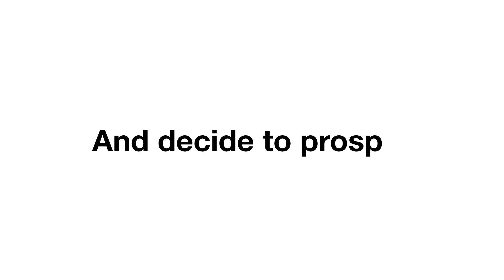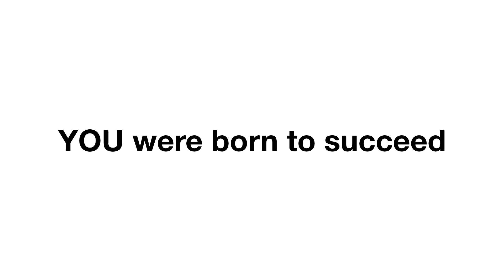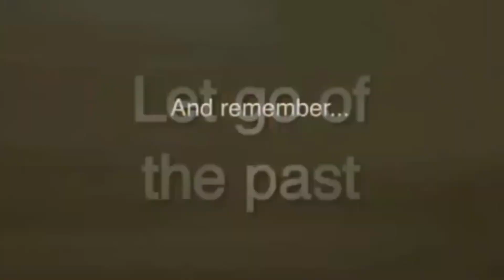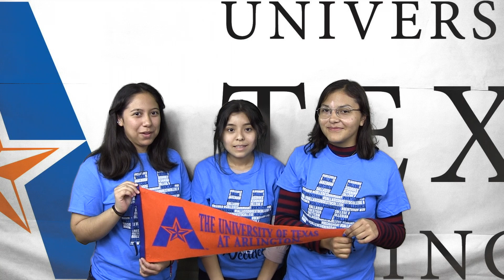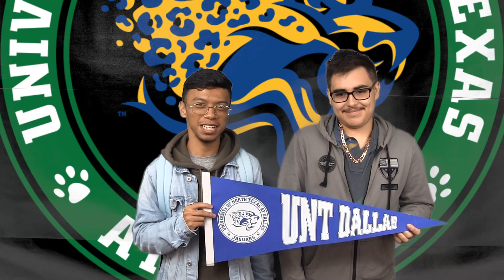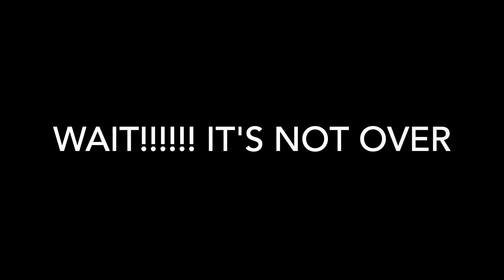Class of 2019- Senior Decision Day!